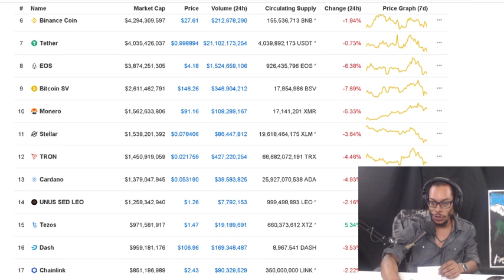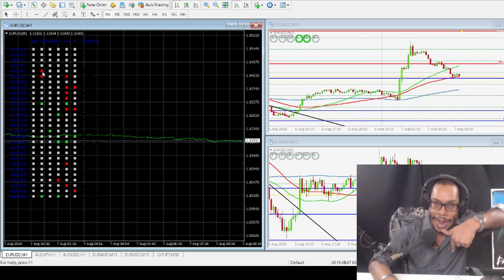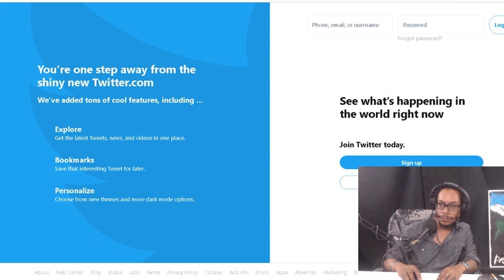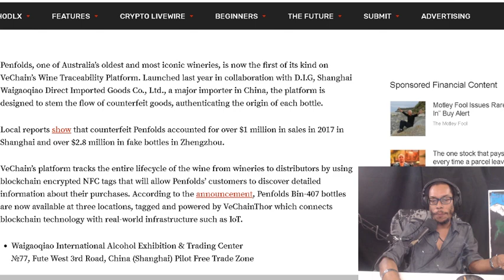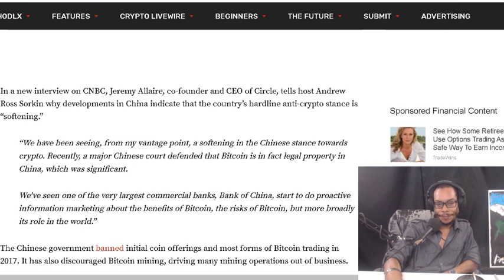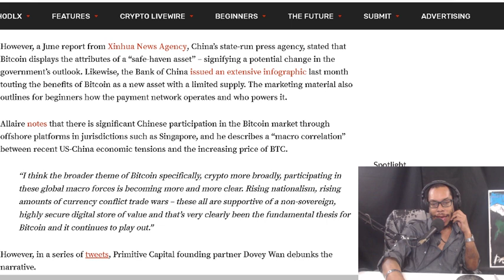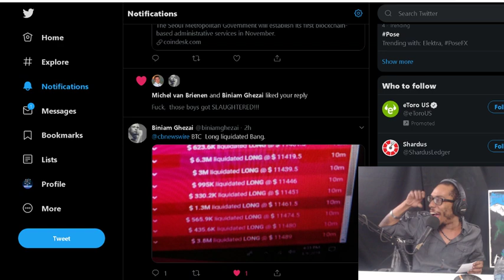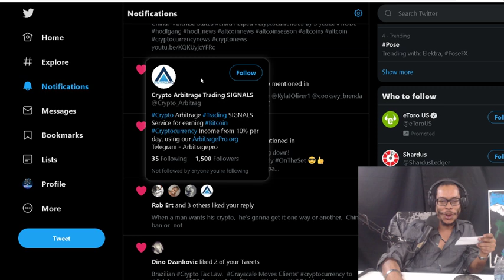Ripple Onboards 20 xRapid Customers. VeChain Moves Into China Wine Market. China Crypto Stance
Ripple Onboards 20 xRapid Customers As Traders Track Rising XRP Volume.  VeChain Moves Into China’s $3.9 Billion Wine Imports Industry.  China Softening Stance on Bitcoin and Crypto, Says Circle CEO